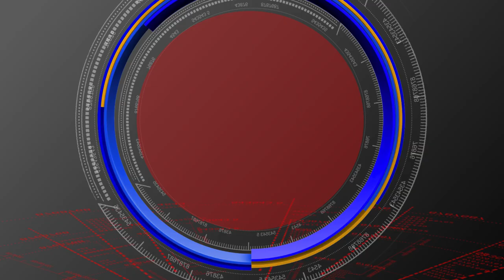SURYAPETA // కోదాడ మునిసిపల్ చెర్మన్ గా వనపర్తి శిరీషా లక్ష్మీనారాయణ //S90 NEWS CHANNEL